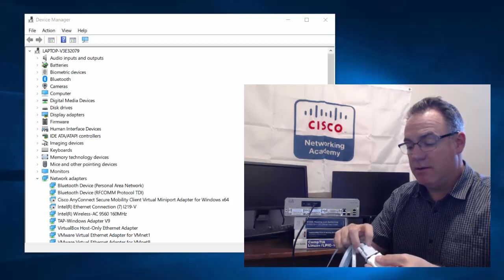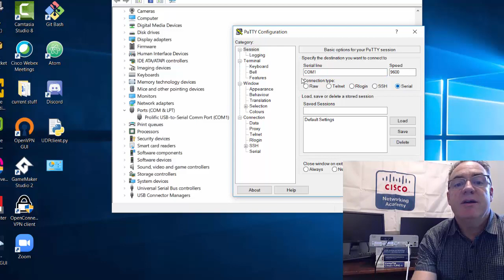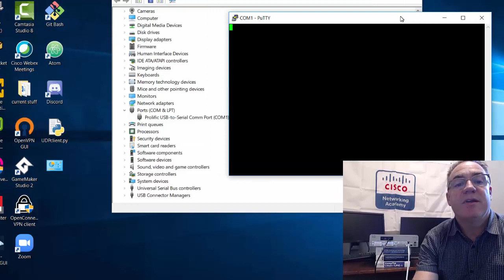Setting up a console connection to a Cisco 1941 Router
The first thing you do with a new router or switch is connect to it with a console cable from your serial com port or using a USB adapter to the console port of the router or switch. In this video I demonstrate this process. As well as how to use the PuTTY terminal emulator to make the serial connection to the router.